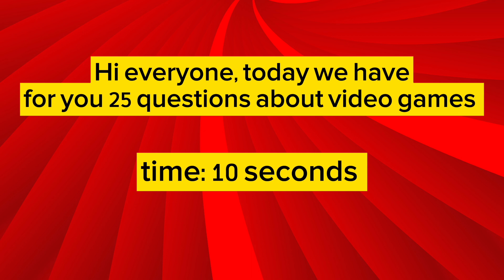Guess the videogame by emoji, Tetris, Talking Tom, World of tanks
The quiz will have questions about videogame.We have prepared a large number of questions for you with specific times and rules. We really hope you will enjoy it.